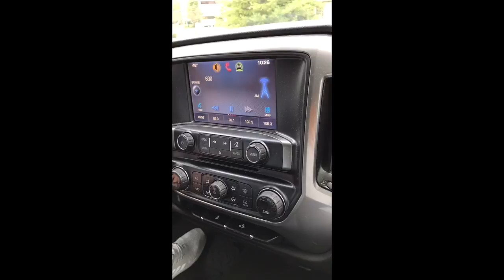LiL P TV on Kentucky Sports Radio!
That was such a COOL experience!!! I want to give a
massive shoutout for Kentucky Sports Radio for having me on the show, it was great getting to hang out with Matt, Ryan, and Drew! If you all want to tune into the show and live in Kentucky, 10-12 o'clock 630 WLAP to check it out! I will see you all later in the next one! PEACE!!!

Add my Snapchat- @parkerpannell

If you read this far in the description, your awesome :)